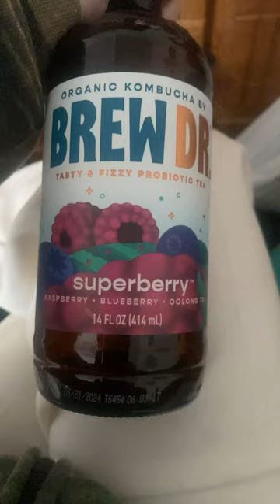Brew Dr kombucha review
Check out temu games her :
If you want to play and get all your holiday gifts free check it out here :

Bridge, the mobile money app that helps you earn. Use my code HLZLSP to sign up

To play games and get free gifts check here